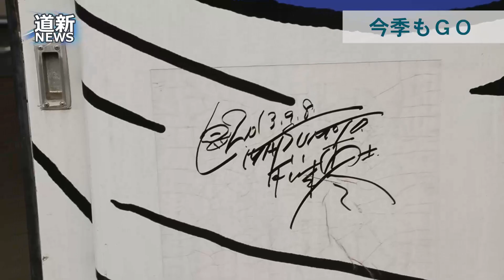りくべつ鉄道 今季もＧＯ ハイモ運転の新コース登場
旧ふるさと銀河線の駅舎や線路を活用した気動車の運転体験で知られる「りくべつ鉄道」が今季の営業を始めた。１６年目の目玉は、駅構内で排雪モーターカー（通称ハイモ）を運転できる新コース（２万円）で、鉄道ファンらの注目を集めそうだ。 新コースは、ハイモを運転する人が自分の手でポイントを切り替えて進路を変え、別の線路と行き来できるのが特徴。鉄道を運営する町商工会の杉本武勝事務局長は「ウイング（翼のような板）の開閉など、気動車とは違う操作感が魅力」と紹介する。